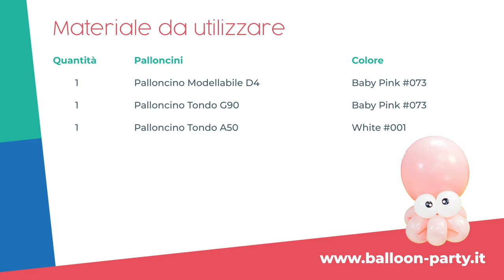Come realizzare un simpatico polipetto - Summer 2020 - TUTORIAL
Torsione dopo torsione vi mostreremo con Cristian come realizzare una bellissimo polipetto!

Per realizzare questo tutorial puoi acquistare i prodotti sul nostro sito

Se avete dei suggerimenti o delle domande scriveteci nei commenti, saremo lieti di leggerli e rispondervi!